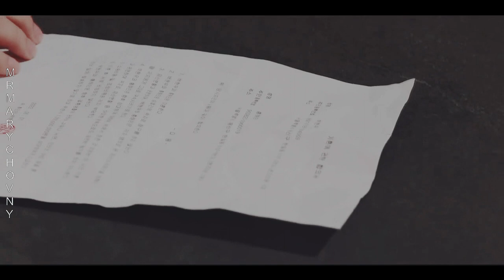Hong Hae In and Baek Hyun Woo - Total Eclipse of the Heart [Queen of Tears]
Total Eclipse of the heart is one of my favorite songs, I think fit with Queen of tears´couple. Hae In and Hyun Woo had hard week, I hope things go better now.

Couple: Hong Hae In and Baek Hyun Woo